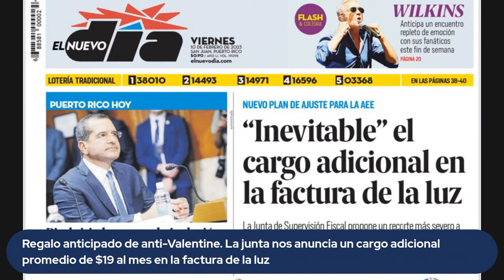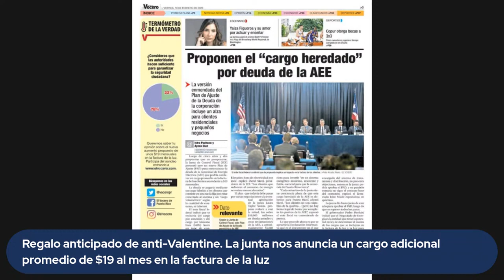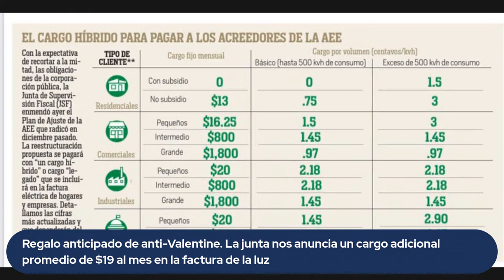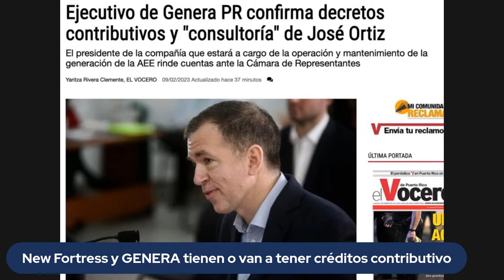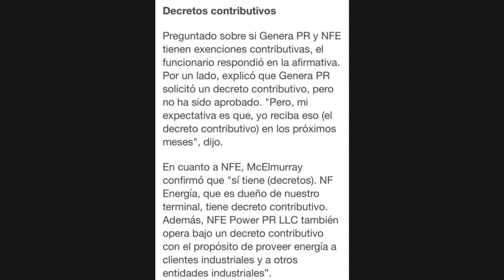Mientras suben la luz, GENERA PR tienen o van a tener créditos contributivos... MIRA EL VIDEO.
Regalo anticipado de anti-Valentine. La Junta de Control Fiscal nos anuncia un cargo adicional promedio de $19 al mes, mientras New Fortress y GENERA PR tienen o van a tener créditos contributivos.